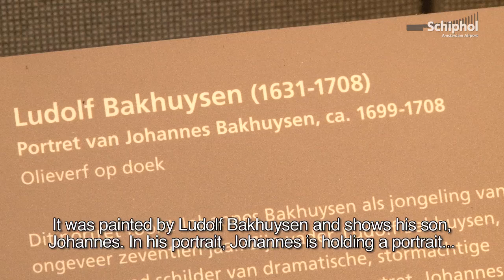Dutch Boys at Rijksmuseum Amsterdam Airport Schiphol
The Rijksmuseum at Amsterdam Airport Schiphol has a new exhibition entitled 'Hollandse Jongens' ('Dutch Boys'). Just like today's parents take photos of their children, our ancestors also commissioned portraits of their offspring.